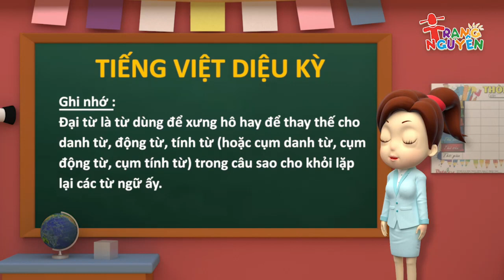1️⃣1️⃣Đại từ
1️⃣1️⃣Đại từ: là những từ dùng để xưng hô, để chỉ vào các sự vật, sự việc hoặc để thay thế cho danh từ, động từ, tính từ ( hoặc cụm danh từ, cụm động từ, cụm tính từ) trong câu để tránh lặp lại các từ ngữ ấy.
VD:    Tôi tên là Nam. ( Tôi dùng để xưng hô)
 Em trai tôi lên 3 tuổi. Tên nó là Hoàng. (nó thay cho Em trai tôi)
 Hà rất chăm chỉ, Lan cũng vậy. ( vậy thay thế cho rất chăm chỉ)